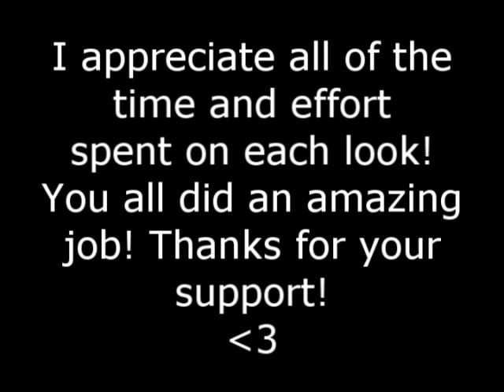Winners for 200 Subscribers Contest!